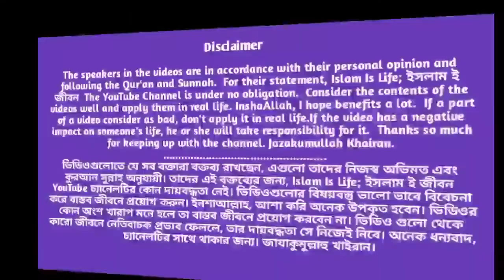থার্টিফার্স্ট নাইট আসার আগে ভিডিওটি অবশ্যই দেখুন। থার্টি ফার্স্ট নাইট উদযাপনে ইসলাম কি বলে।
থার্টিফার্স্ট নাইট আসার আগে ভিডিওটি অবশ্যই দেখুন। থার্টি ফার্স্ট নাইট ও মুসলিম জীবন।
শায়েখ তামিম আল আদনানী,
মাওলানা গোলাম সারোয়ার সাঈদী।
31st night celebration.
31st night in Islam.
is it halal or haram to celebrate 31st night.
is it permitted to celebrate 31st night.
Christian celebration,
Hindu celebration,
where come from the 31st night.
thirty first night celebration.
thirty first night celebration in Islam.
how can celebrate the 31st night.
how we can celebrate the 31st night.
is it halal or haram to say happy new year.